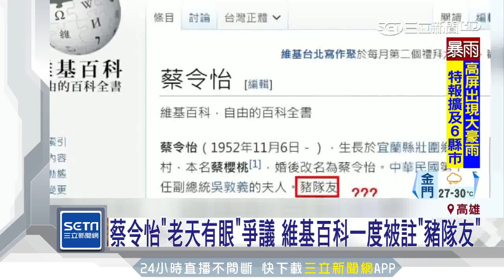蔡令怡批綠治水喊「老天有眼」 災民聽聞氣炸｜三立新聞台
南台灣暴雨成災，國民黨主席吳敦義的夫人蔡令怡，昨（28）日在幫丁守中站台時，砲轟民進黨治水不利，被大雨打臉，還補上一句老天有眼，引發失言風波。吳敦義力挺太太，認為發言被斷章取義，不過爭議持續延燒，飽受淹水之苦的災民聽了怒嗆直說過分，要蔡令怡到災區看看，而蔡令怡的維基百科也一度被網友惡搞，加註了「豬隊友」。